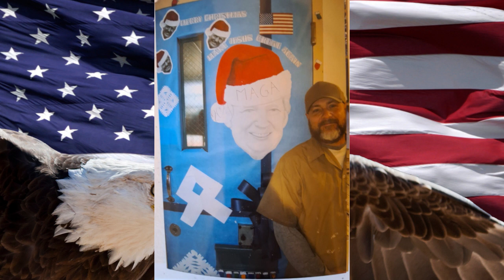Letter from Political Prisoner Lucas Denney 3/18/24 AI generated voice.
Luke's letter to We the People...
with AI generated voice to read his letter.  This is not Luke's voice or it would have a Texan accent lol.
📬 Lucas Denney
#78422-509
FCI FLORENCE